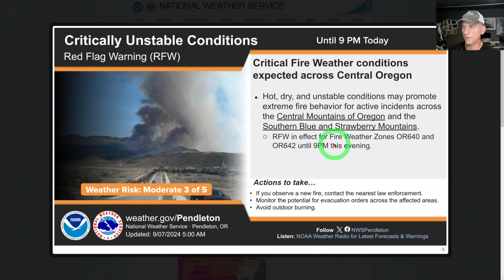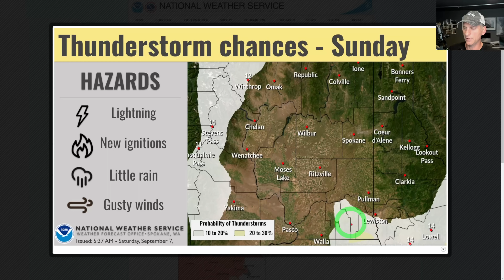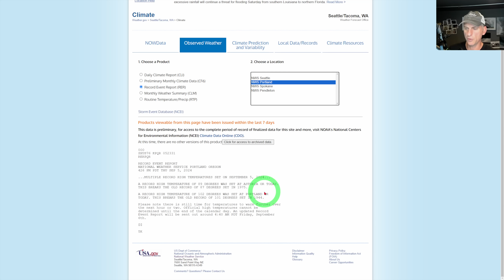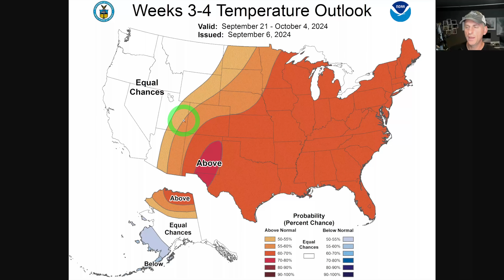Pacific NW Weather: Lightning, Smoke, Cool-Down and Extended Forecast!